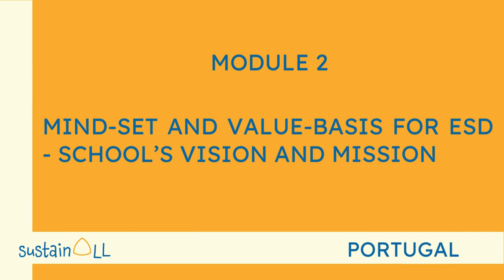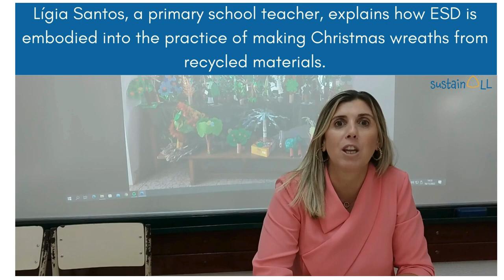M2 National Spark | iMooX.at